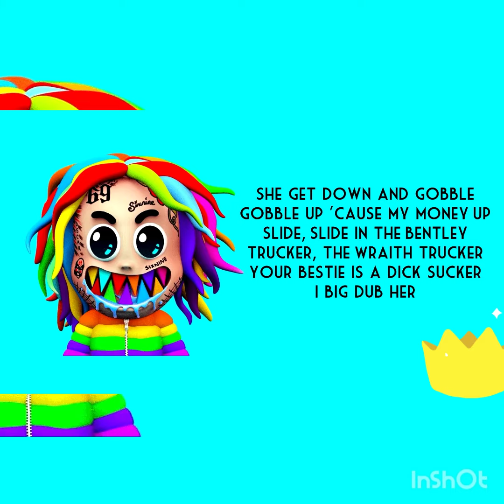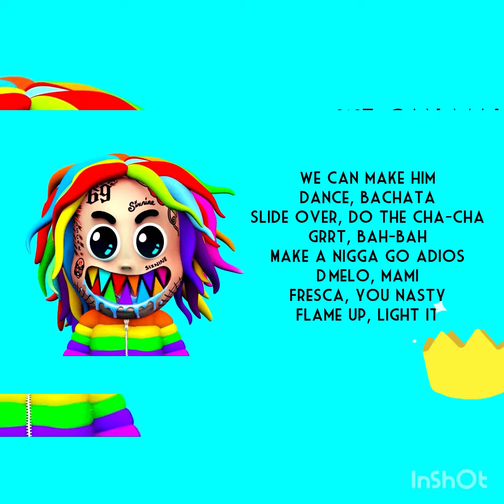6IX9INE -GOOBA-(LYRICS)- (الكلمات)